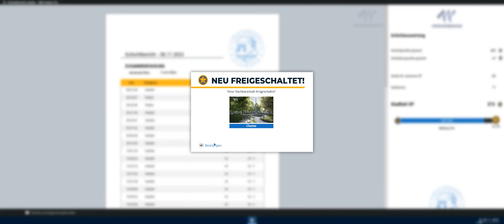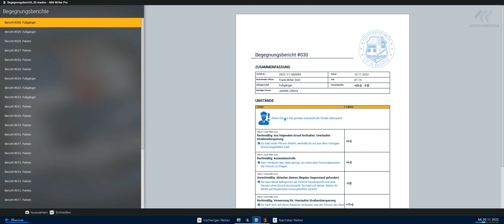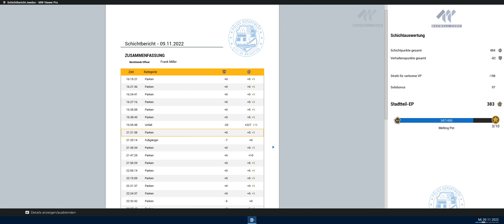Police Simulator Patrol Officers Part #2